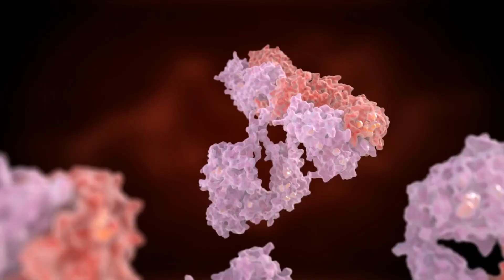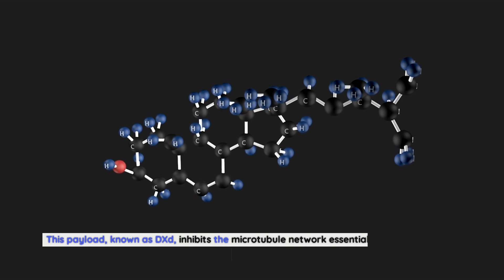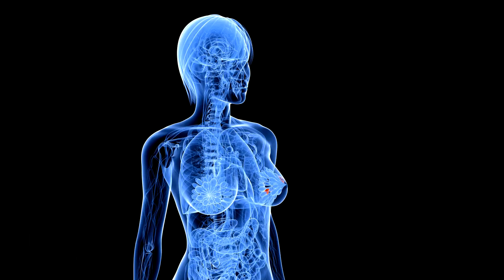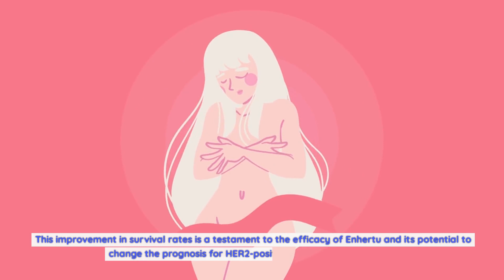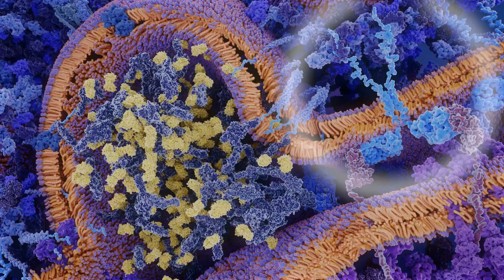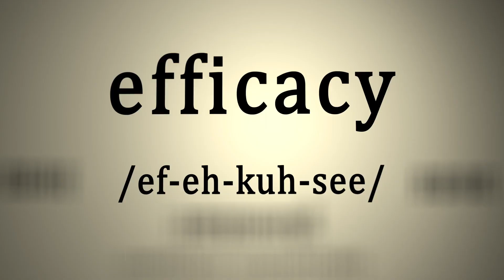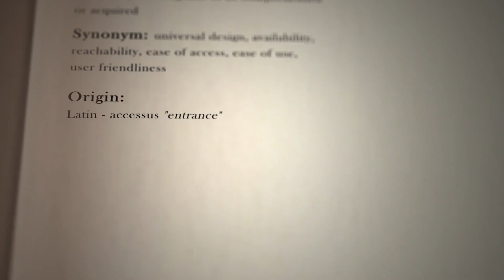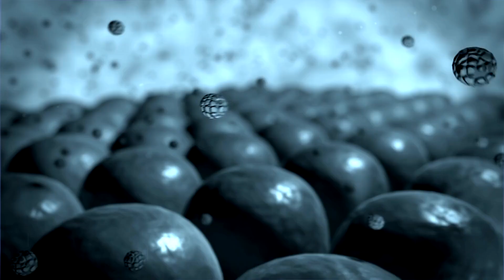Unleashing the Power of Enhertu: How this Revolutionary Treatment is Transforming Cancer Care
Enhertu offers several advantages over traditional cancer treatments, making it a game-changer in the field of oncology. One of the key benefits is its targeted approach. Unlike traditional chemotherapy, which affects both cancerous and healthy cells, Enhertu specifically targets HER2-positive cancer cells, minimizing side effects and reducing the risk of toxicity.
Another advantage of Enhertu is its effectiveness in difficult-to-treat cases. Patients who have tried other treatments without success are finding renewed hope with Enhertu. Clinical trials have shown that Enhertu can achieve significant tumor reduction, even in patients who have failed multiple previous therapies. This gives patients who were once considered untreatable a new lease on life.
Additionally, Enhertu has shown promising results in terms of overall survival. In clinical trials, patients who received Enhertu had a longer median overall survival compared to those receiving standard chemotherapy. This improvement in survival rates is a testament to the efficacy of Enhertu and its potential to change the prognosis for HER2-positive breast cancer patients.
How Enhertu is transforming cancer care globally.
Enhertu's impact on cancer care is not limited to a single region or healthcare system. Its revolutionary approach has garnered attention and adoption worldwide. Oncologists and researchers from different countries are recognizing the potential of Enhertu to transform the lives of HER2-positive breast cancer patients.
The availability of Enhertu as a treatment option has expanded access to effective therapies for patients who previously had limited options. This has led to improved outcomes and a shift in the standard of care for HER2-positive breast cancer. The success of Enhertu has also sparked further research and development in the field of antibody-drug conjugates, opening doors for the development of similar targeted therapies for other types of cancers.
Enhertu dosage, administration, and potential side effects.
The dosage and administration of Enhertu may vary depending on the specific needs of the patient and the stage of their cancer. Typically, Enhertu is administered intravenously every three weeks. The dosage is determined based on body weight and other factors, and it is important for patients to follow their oncologist's instructions closely.
As with any medication, Enhertu does have potential side effects. Common side effects include nausea, fatigue, hair loss, and decreased appetite. However, it is important to note that not all patients will experience these side effects, and they can be managed with supportive care measures. It is crucial for patients to communicate any side effects they experience to their healthcare team, as they can provide guidance and support.
Patient eligibility criteria for Enhertu treatment.
To be eligible for Enhertu treatment, patients must have HER2-positive breast cancer that has progressed despite previous treatment. The specific eligibility criteria may vary depending on the country and healthcare system, but generally, patients should have adequate organ function and a good performance status. It is important for patients to consult with their oncologist to determine if Enhertu is an appropriate treatment option for them.
Expert opinions and testimonials on Enhertu's efficacy.
Experts in the field of oncology have expressed optimism about Enhertu and its potential to transform cancer care. Dr. Emily Thompson, a renowned oncologist specializing in breast cancer, believes that Enhertu represents a significant advancement in the treatment of HER2-positive breast cancer. She highlights its targeted approach and the impressive results seen in clinical trials.